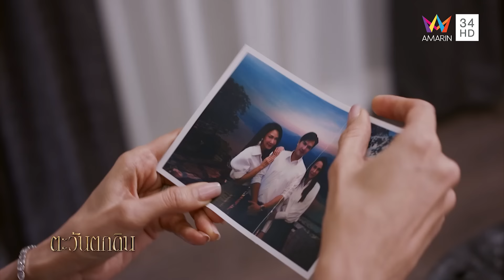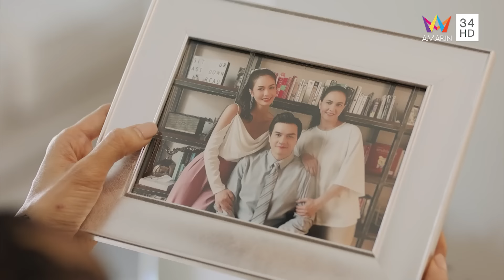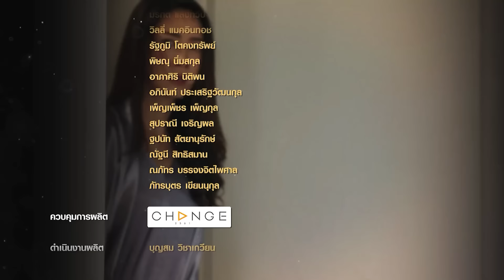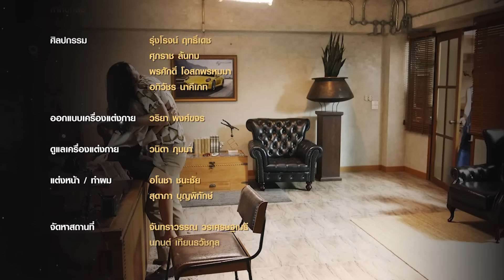[ENG SUB] The Folly of Human Ambition ตะวันตกดิน | EP.2 | FULL EPISODE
The Folly of Human Ambition

Every cloud has a silver lining.    But for the strong ambitious people, how hard their life would be confronted. Keep your eyes on this intense drama that scathing social satire about patronage system.

Yui Chiranan, Namtan Chalita, Ohm Atshar, Ning Nirut, Aimee Morakot, Willie Mcintosh, Film Rattapoom, Boy Pisanu, Um Apasiri

“ตะวันตกดิน” เมื่อความทะเยอทะยานกำลังจะพวกเขาไปสู่จุดที่ไม่เคยเป็นมาก่อน และทุกชีวิตเมื่อมีขึ้น สักวันหนึ่งก็อาจต้องมีหล่นลง ชีวิตของพวกเขาแต่ละคนจะต้องเจอกับความเจ็บปวดมากแค่ไหน ต้องติดตาม
ละครดราม่าสุดเข้มข้น เสียดสีสังคมมนุษย์ปัจจุบัน นำแสดงโดยนักแสดงมากฝีมืออย่างยุ้ย จีรนันท์, โอม อัชชา, น้ำตาล ชลิตา, อาหนิง นิรุตติ์, เอมมี่ มรกต, วิลลี่ แมคอินทอช, ฟิล์ม รัฐภูมิ, บอย พิษณุ และ อุ๋ม อาภาศิริ สนุก เฉือดเฉือน ฟาดฟัน ครบรสทุกตอนแน่นอน